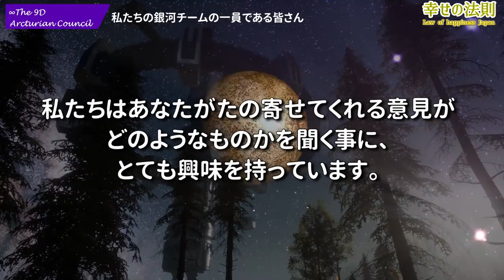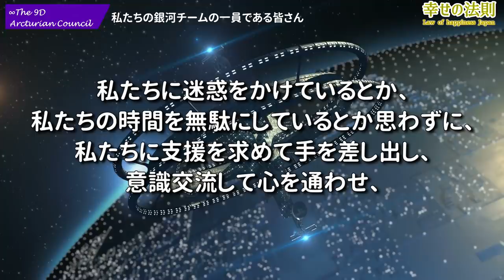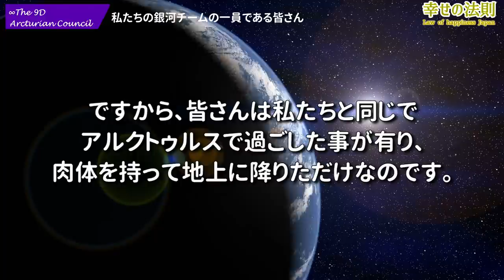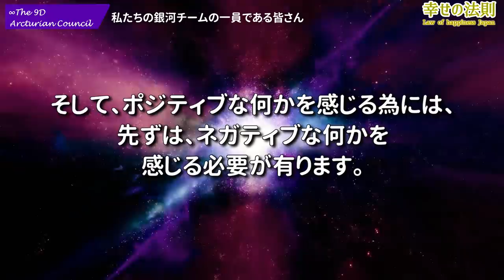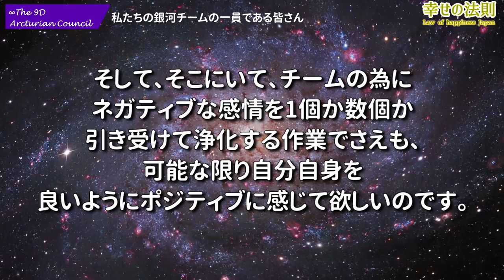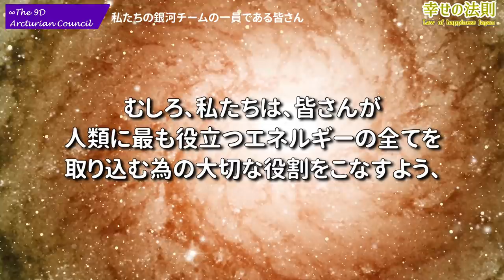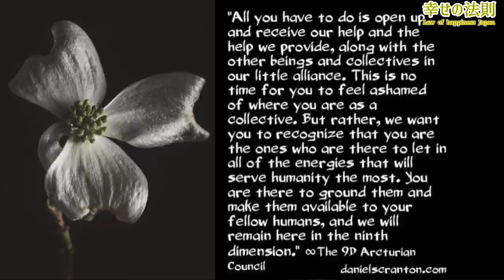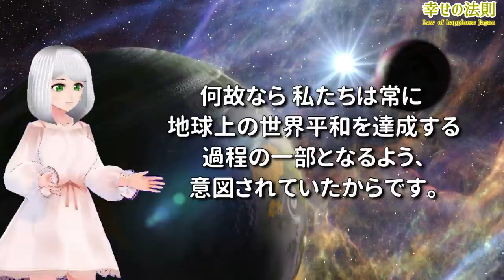∞9次元アクトゥリアン評議会～私たちの銀河チームの一員である皆さん～ダニエル・スクラントンさん経由～愛と光 私たちは、ポジティブな感情や高次の波動を感じる許可を皆さんに与えています。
新チャンネル  《幸せの法則　スピリチュアル》

∞9次元アクトゥリアン評議会～来たる新銀河コード～ダニエル・スクラントンさん経由～私たちはこれを活性化する為に新しい仲間を探しています。

∞9次元アクトゥリアン評議会～お待ちかねの実際の真のイベント～ダニエル・スクラントンさん経由～皆さんはハイアーセルフになりつつあり、5次元にシフトしつつあるのです。

∞9次元アクトゥリアン評議会～どの現実が到来？～ダニエル・スクラントンさん経由～それが、宇宙の法則なのです。

∞9次元アクトゥリアン評議会～第五世代(5G)からあなたがた自身の保護～ダニエル・スクラントンさん経由～あなたが、誰でありたいかについてのその重要な決定をするよい時期です

　　　MusMus
　　　H/MIX Gallery
　　　ポケットサウンド
　　　魔王魂
　　　DOVA-SYNDROME

    　    Storyblocks